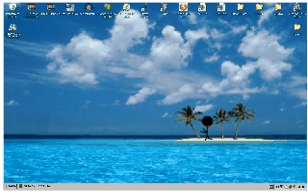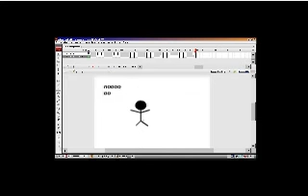PEPO en el nuestro mundo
En este video pepo ha conseguido salir del mundo flash al mundo real, mirad el  video i comentad